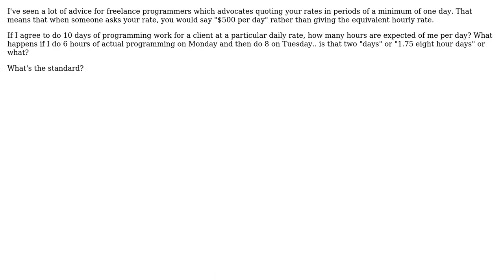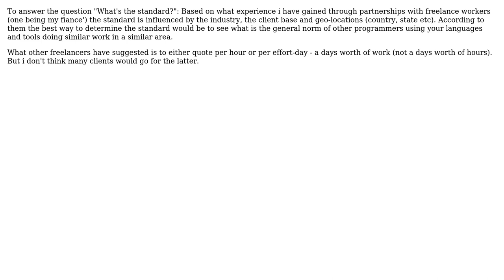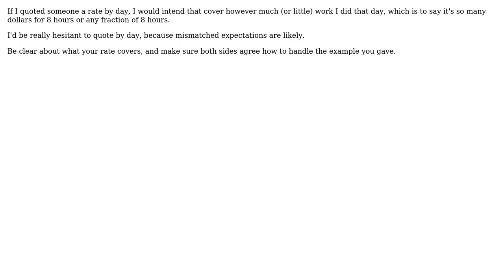If I hire you for "a day", how many hours are expected? (5 Solutions!!)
If I hire you for "a day", how many hours are expected?

With thanks & praise to God, and with thanks to the many people who have made this project possible! | Content (except music & images) licensed under CC BY-SA | Music | Images & others | With thanks to user Pete user Paul Hiemstra user Florian Margaine user duckyfuzz user David 'the bald ginger' user David M and the Stack Exchange Network Trademarks are property of their respective owners. You are responsible for your own actions.